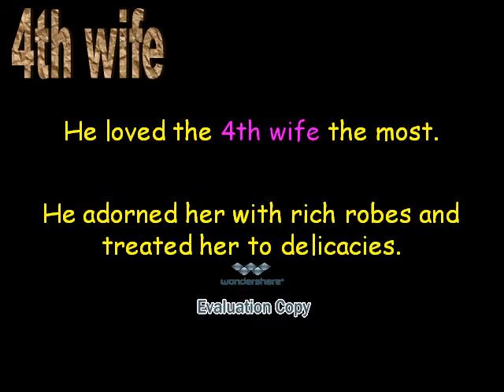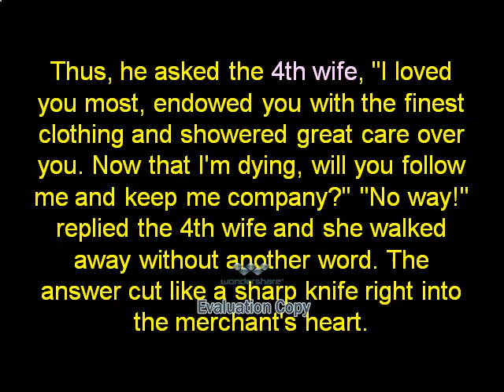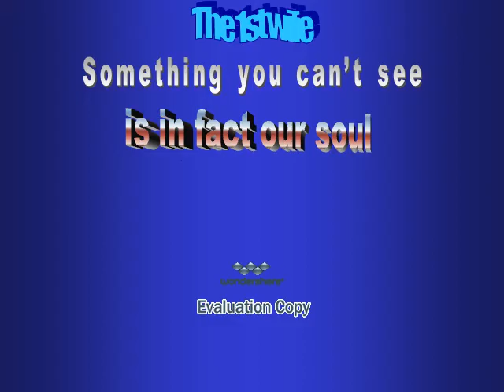ppt slide show 4wives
4wives